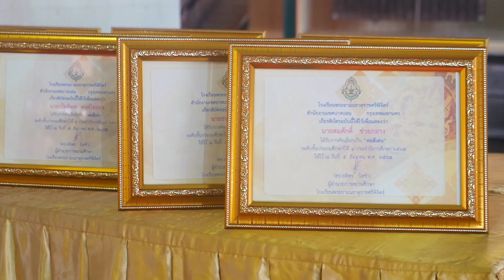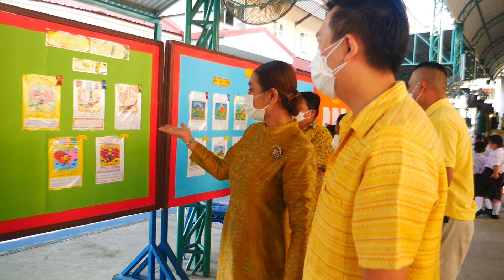กิจกรรมวันพ่อแห่งชาติ ปี 2565 โรงเรียนพระยามนธาตุราชศรีพิจิตร์